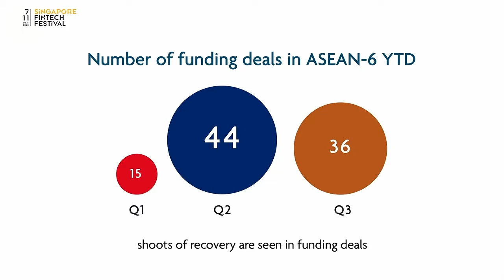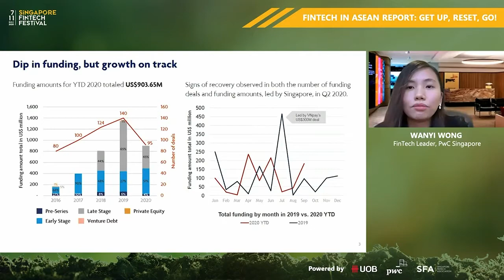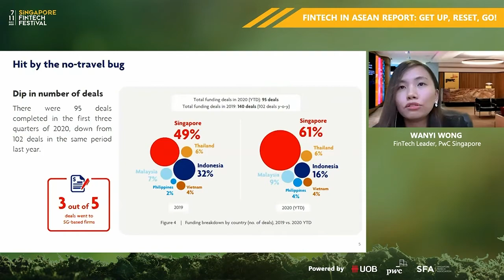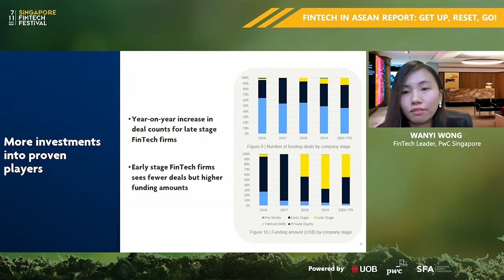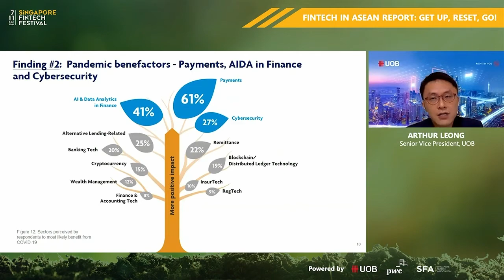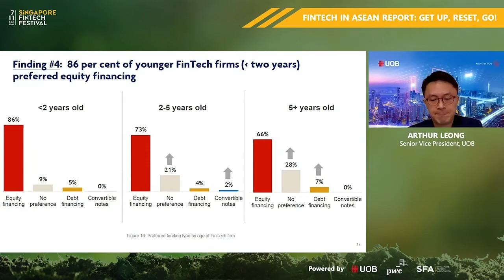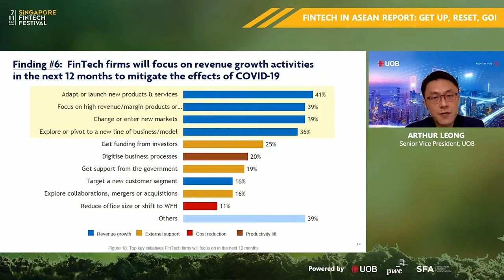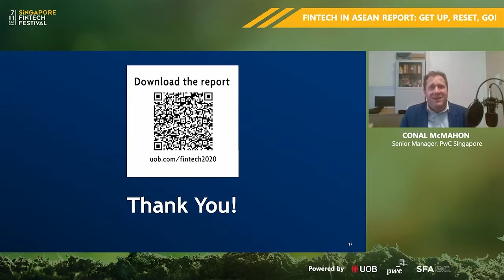FinTech in ASEAN 2020: Get Up, Reset, Go! | SFF 2020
Speakers:
Arthur Leong, Senior Vice President, United Overseas Bank
Wanyi Wong, Fintech Leader , PwC Singapore
Conal Mcmahon, Senior Manager, Apac AWM Market Research Centre , PwC
Hock Lai Chia, Founding President , Singapore FinTech Association

- Featured on Green Shoots channel at SFF 2020